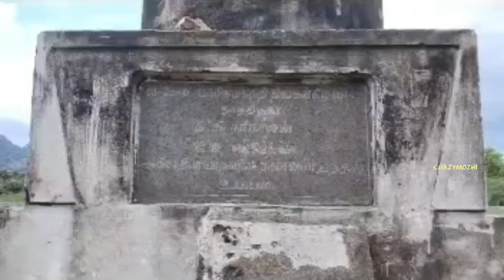ஸ்ரீவி - செண்பகத்தோப்பு - மலைய தூக்கி வையுங்க...தூக்குறேன்.. Fun Comedy ..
srivilliputhur# shenbagathoppu# beautiful hills# ஸ்ரீவில்லிபுத்தூர் - செண்பகத்தோப்பு - இயற்கை எழில் கொஞ்சும் - மலையின் அழகிய காட்சிகள் பின்னனியில் அதற்கேற்ற நட்புக்காக செந்திலின் நகைச்சுவை. பொன்னி யானையின் அழகிய அறிவு. நட்புக்காக# செந்தில் -K.S.ரவிக்குமார்#...# fun video# # Comedy Video#